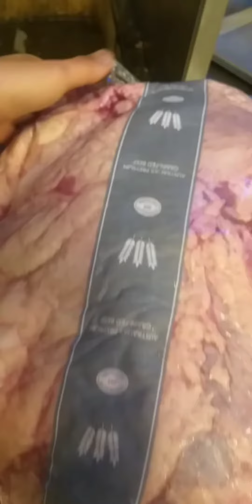beef n lobster stock